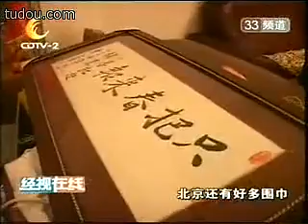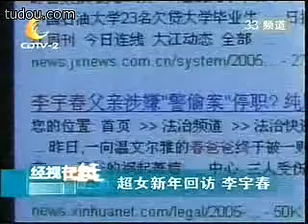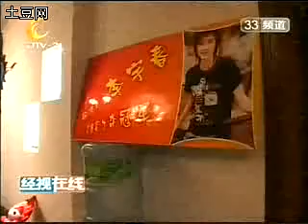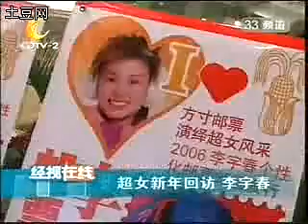2006.02.02 李宇春成都33频道回访| Li Yuchun Chris Lee